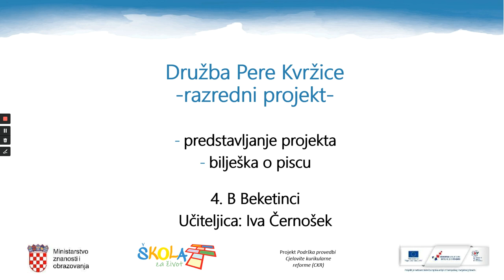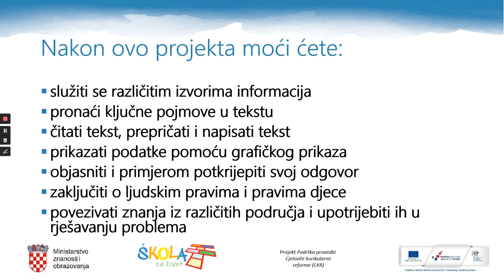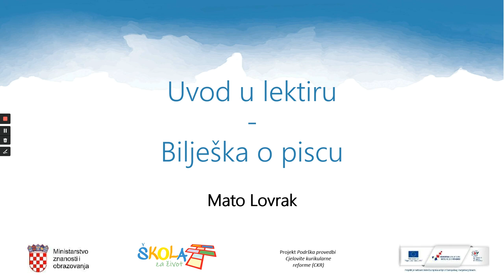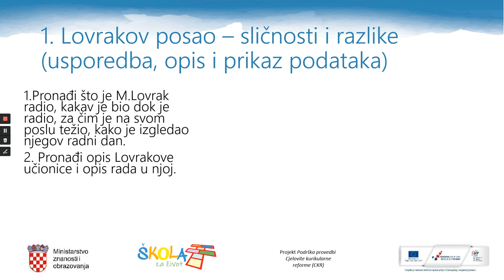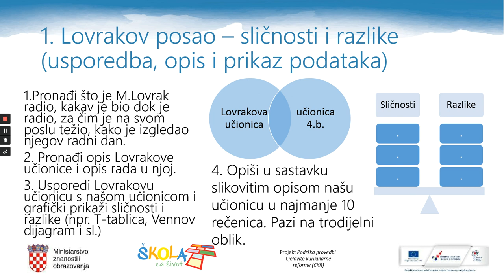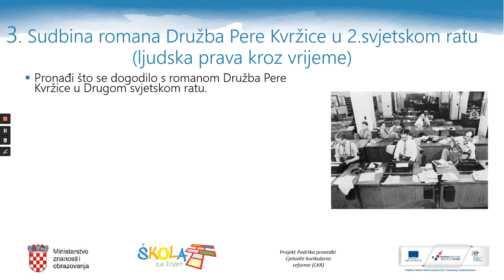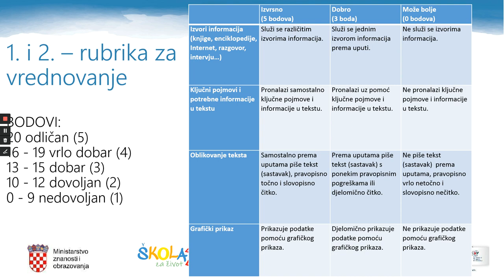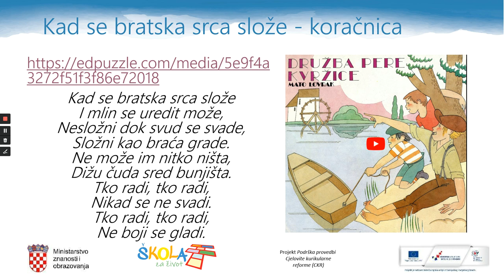Razredna nastava 4. r. - Razredni projekt - Bilješka o piscu (Mato Lovrak)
Autor: Iva Cernosek